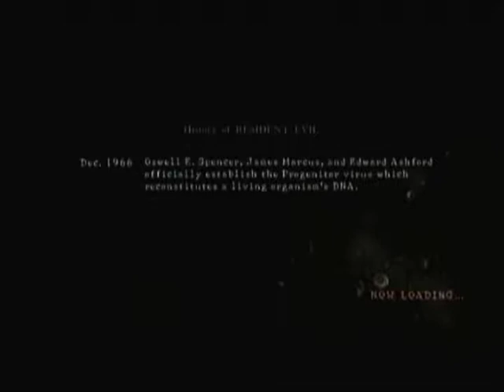Resident Evil 5 Professional Playthrough (Chapter 6-1)